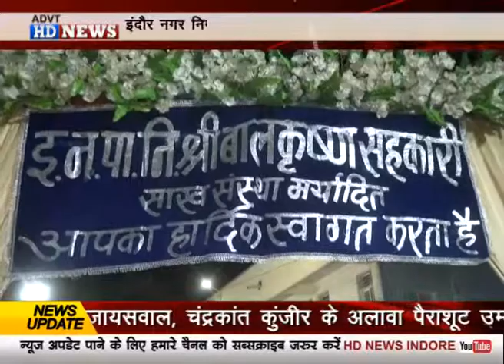बाबा साहब डॉ.अंबेडकर के पौत्र यशवंतरावजी अंबेडकर की उपस्थिति में बालकृष्ण सहकारी साख संस्था का आयोजन